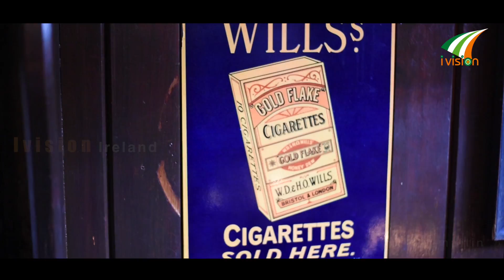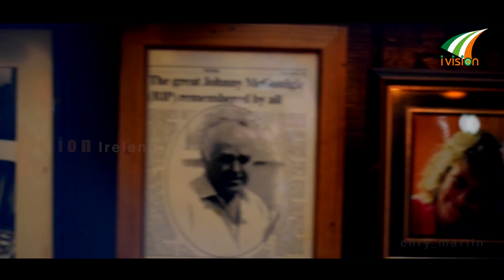Oldest Bar in the world Sean's Bar Athlone | Irish Pub Song by Sean Olohan Wicklow | Ivision Ireland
By:- Chry_Martin (Martin Varghese -Ireland) Sung by:- Sean Olohan(Irish Pub Song - Music & Lyrics), Album:- "Autumn falling down", (Track One Music, Wicklow Town, Ireland).

Sean's Bar is a pub in Athlone, Ireland. It claims to be the oldest pub in Ireland, dating back to 900 A.D. In 2004 Guinness World Records listed Sean's Bar as the oldest pub in Europe. Sean's Bar is located at 13 Main Street, Athlone, on the west Bank of the River Shannon, and was originally known as Luain's Inn. It is often colloquially referred to simply as Sean's.

The name of the town Athlone derives from the Irish Atha Luain, meaning "the Ford of Luain". Luain was an innkeeper who guided people across the treacherous waters of the ancient ford. The crossing point and the pub date back to the year 900AD. Later, a settlement was established around the crossing point and King Turlough O' Connor built the first wooden castle here in 1129.

According to Frommer's travel guide, the bar holds records of every owner since its inception, including when Boy George owned it briefly in 1987. During renovations in 1970, the walls of the bar were found to be made of wattle and wicker, dating back to the tenth century. Old coins (which were apparently minted by various landlords for barter with their customers) were also found and dated to this period. The walls and the coins are on display in the National Museum. One section remains on display in the pub.

ലോകത്തിലെ ഏറ്റവും പഴയ ബാറിൽ, ഒരു അടിപൊളി ഐറിഷ് പബ് സോങ്ങുമായി, അയർലണ്ടിലെ വിക്കലോയിൽ നിന്നും ഷോൺ ഒലോഹൻ എഴുതി, സംഗീതം നൽകി ആലപിച്ചിരിക്കുന്നു, ഇതിന്റെ ദൃശ്യാവിഷ്‌കാരം മാർട്ടിൻ വർഗ്ഗിസ് ചങ്ങനാശേരി...

Irish Pub Song by Sean Olohan (Track One Music, Wicklow Town, Ireland) in Oldest Bar in the world - Sean's Bar Athlone, Co. Westmeath, Ireland